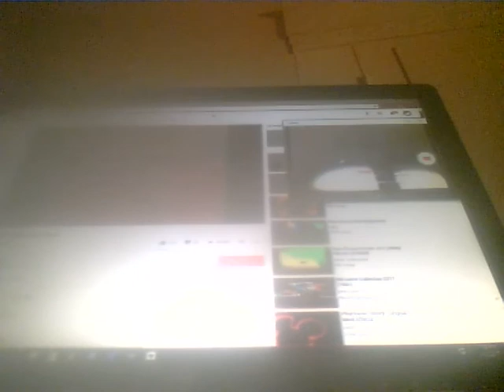Toon Disney branding yellow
Byhunter